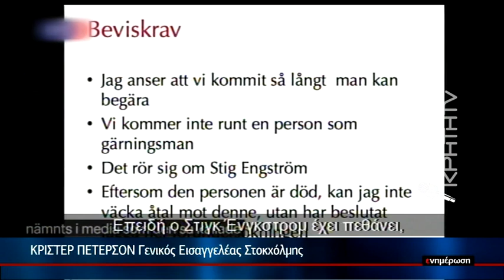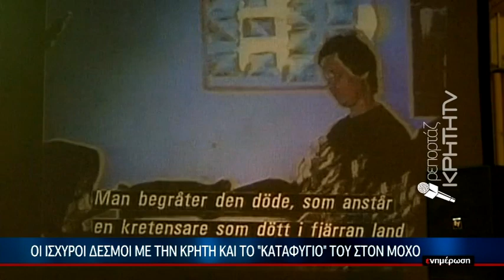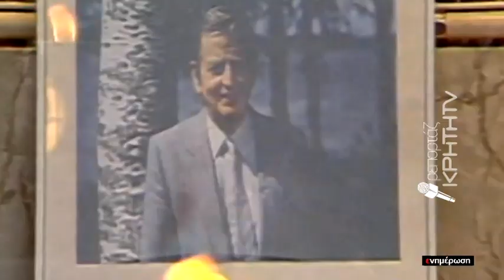Εξιχνιάστηκε η δολοφονία του Σουηδού πρωθυπουργού 34 χρόνια μετά